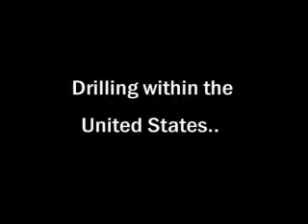Will Drilling in ANWR Really Lower Oil Prices?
Tim Wawrzyniec, a senior research scientist with the University of New Mexico's Department of Earth and Planetary Sciences, examines the impact of oil drilling in ANWR and elsewhere.